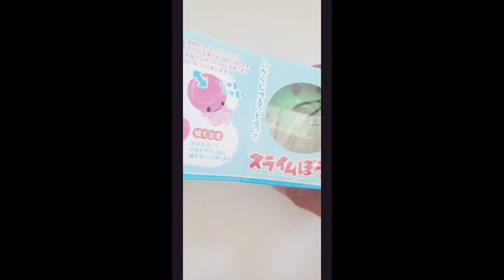satisfying Video poptube colorful slime squishy ASMR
Assortment of satisfying videos